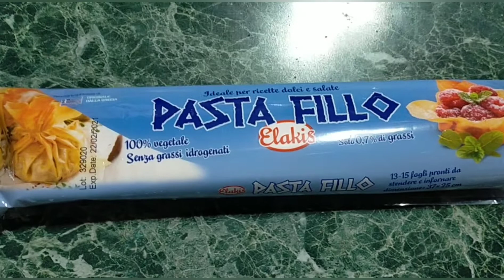Pasta fillo una ricetta dolce e salata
ingredienti per involtini salati:

una confezione di pasta fillo che basterà per tutti gli involtini salati e dolci
800 g di carne trita
100 g di salsa di pomodoro
sale q.b.
olio di semi
aglio in polvere ma ottimo anche fresco

involtini dolci:

4/5 pere Kaiser
3 cucchiai colmi di zucchero
cannella in polvere a piacere
acqua q.b.  per cuocere le pere